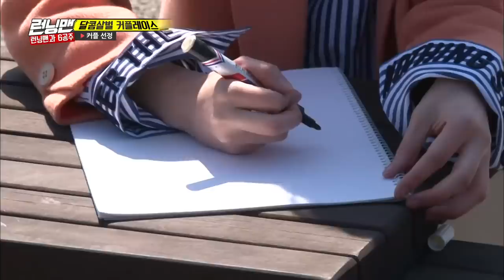육공주오프닝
게스트 전소민 등장
《런닝맨 / Legend 예능 / RunningMan 》